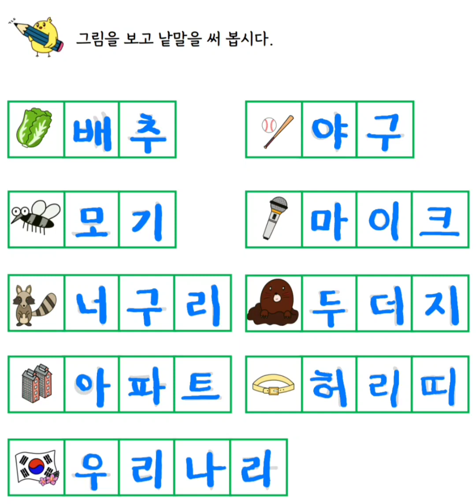영상자료 쓰기 4 1 6 받침없는낱말글자 02 그림보고 낱말쓰기